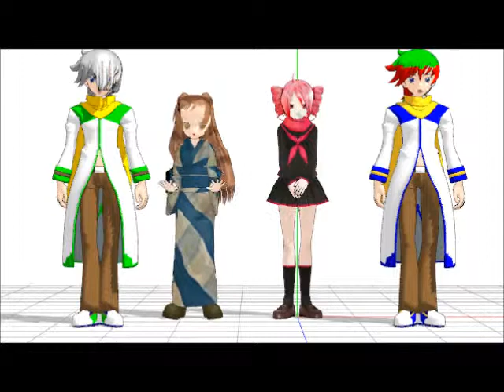Platinum, Via, Teto, and Sani's Banana Song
i don't own motion or the teto model or stuff i used to make Via.